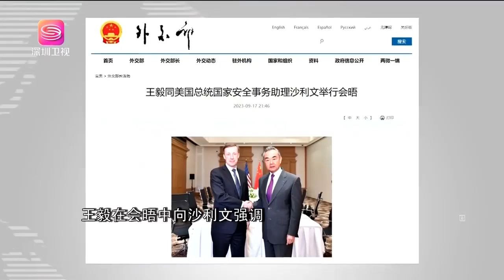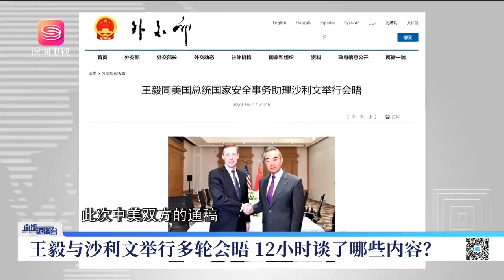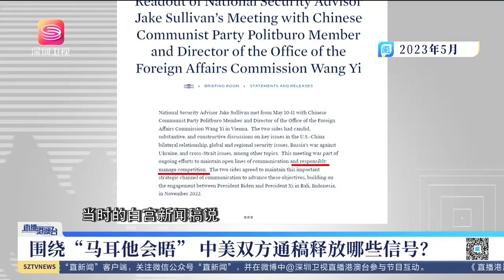中美風向有變，王毅沙利文會談12小時！【直播港澳台】